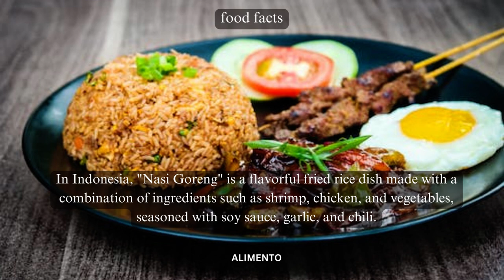💥🤯 Nasi Goreng Food Facts Part 73 | Alimento | Dive into the World of Indonesian Fried Rice! 💢⁉️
In Part 73 of our Food Facts series, get ready to embark on a flavorful journey as we explore Nasi Goreng, a beloved and iconic dish from Indonesia that's celebrated for its bold and aromatic flavors. Join us as we delve into the history, ingredients, and the culinary mastery behind Nasi Goreng. From its fragrant rice to its rich blend of spices and condiments, Nasi Goreng embodies the essence of Indonesian culinary delights. This episode promises to immerse you in the world of Nasi Goreng and the rich tapestry of Indonesian gastronomy! 🇮🇩🍴

🎥 This episode will guide you through the art of crafting Nasi Goreng, showcasing the intricate process of stir-frying rice with a medley of ingredients, resulting in a dish that's not just a meal, but a celebration of Indonesian culture and cuisine. As we explore Indonesian culture, you'll gain insights into how Nasi Goreng is a testament to the nation's culinary diversity, a symbol of unity, and the joy of savoring a dish that's loved by Indonesians of all ages. 🇮🇩🌶️

🍃 Experience the flavors of Nasi Goreng, where the nutty aroma of fried rice mingles with the sweetness of kecap manis (sweet soy sauce) and the kick of sambal (chili paste). Whether you're a fan of Indonesian cuisine or new to the world of Nasi Goreng, each bite tells a story of tradition and the pleasure of savoring a dish that represents the rich culinary heritage of Indonesia. Get ready to dive into the world of Nasi Goreng and savor the authentic tastes of Indonesian gastronomy! 🍚🌍

Subscribe to Alimento and hit the notification bell to stay updated on our upcoming culinary explorations, where we continue to uncover the rich tapestry of flavors, traditions, and stories that define various cuisines. From street food classics to gourmet delights, our channel is your passport to savoring the diverse tastes that make up the culinary world. 🍽️🌍